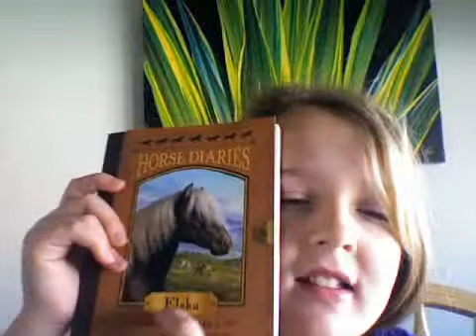bath&bodywokks haul!!!!!!!!! / barnes &noble haul